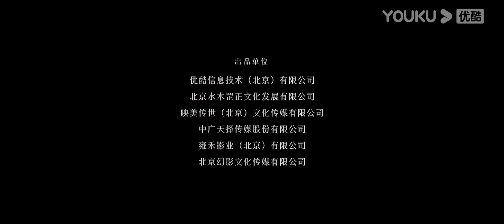[THUYẾT MINH] Kỳ Đà Khổng Lồ | Trận Chiến Giữa Những Quái Vật Mở Ra Kỷ Nguyên Mới | Hành Động |YOUKU